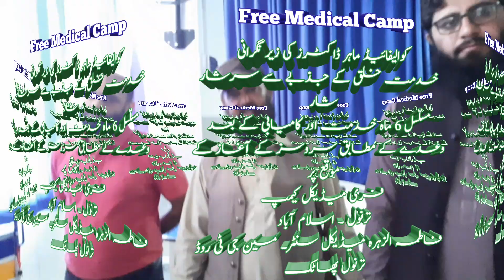FREE MADICAL CAMP | fatima tz Zahra madical Center Tarnole islamabad (4)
free medical camp in village
free medical assistant training
medical camp in college
free asthma camp
riverside medical center
free medical certificate for leave
where to camp for free
national museum of health and medicine
free medical coding training with certificate
medical camp video
free medical centre
patient centered medical home
free medical coding course online
healthy living without medicine
free medical inventory management software
medical coding software free
the center of medical education
free online medical consultation
government hospital free treatment
free home delivery medicine
medical certificate of fitness
getting ready for medical school
secret of medical practice book
free hospital management software
white coat ceremony medical school
day in the life of a camp counselor
institute for functional medicine
medical equipment repair training
continuing medical education program
journal of american medical association
a day in the life of a medical coder
functional medicine coaching academy
medical coding without certification
emergency certificate for medical claim
medico legal aspects of medical records
center for medical education emergency medicine

freemedicalcamp freemen
freemedicalcheckup freemedi